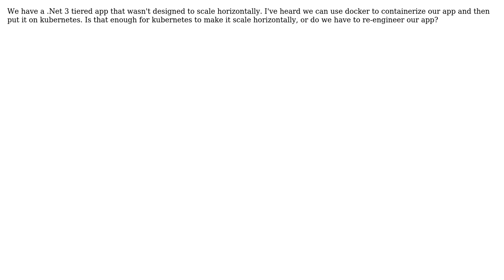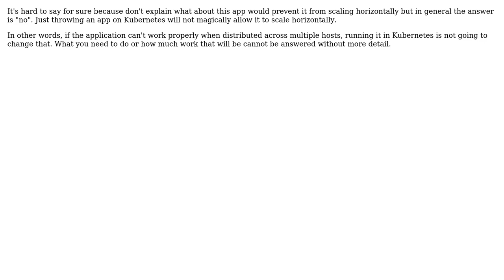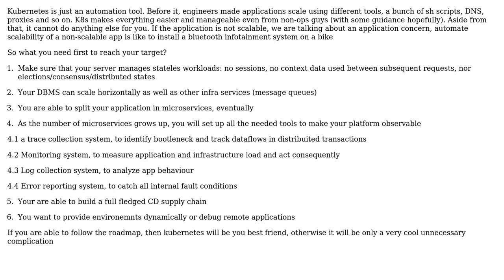Software Engineering: Using Kubernetes with an app that wasn't designed to scale (3 Solutions!!)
Software Engineering: Using Kubernetes with an app that wasn't designed to scale

With thanks & praise to God, and with thanks to the many people who have made this project possible! | Content (except music & images) licensed under CC BY-SA | Music | Images & others | With thanks to user Richard Ackermann user JimmyJames user Carmine Ingaldi user Akshat Mahajan and the Stack Exchange Network Trademarks are property of their respective owners. You are responsible for your own actions.